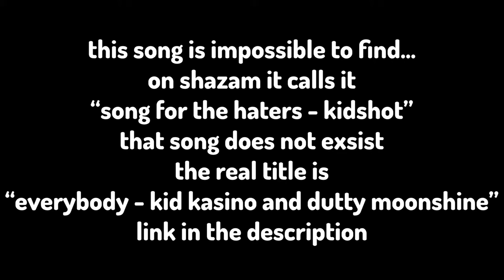Song for the haters by Kid Shot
"Hallelujah, I Love Her So" is where the song remixed from (I think)

*exist